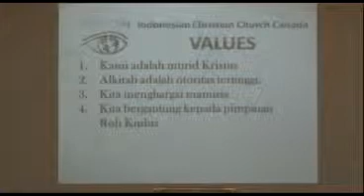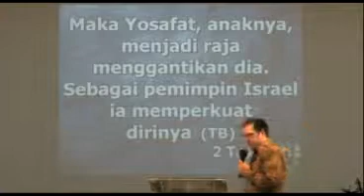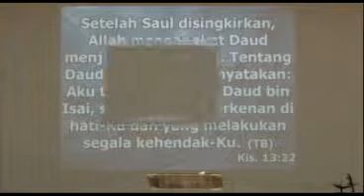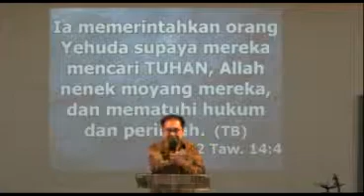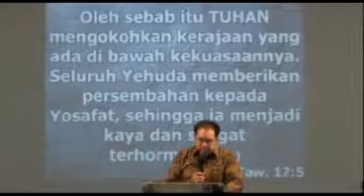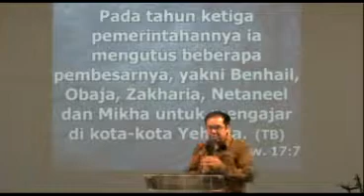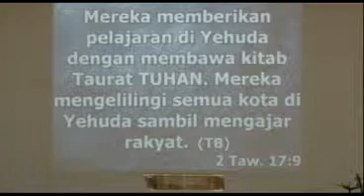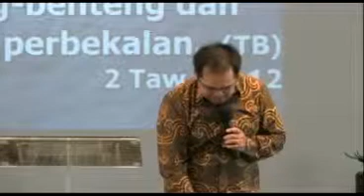Reformasi Penyembahan - July 31, 2011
"Reformasi Penyembahan

Yosafat, raja Yehuda adalah seorang yang berkenan di mata Tuhan. Sebagai raja ia tidak mencari berkat (kuasa, perlindungan, musuh, kekayaan). Tapi ia mencari Sang Pemberi Berkat, maka Tuhan secara otomatis membuatnya berhasil, kuat, dan disegani musuh. Mat 6:33 mengatakan bahwa kita harus mencari dulu Kerajaan Allah dan kebenarannya, maka semuanya itu akan ditambahkan kepada kita. Passion Yosafat adalah reformasi penyembahan dalam mencari Allah dengan cara: Menempatkan Allah sebagai pusat kehidupan dan menghormati pribadi-Nya; berani mengambil langkah dan taat tanpa kompromi; serta menjadikan firman Tuhan sebagai prinsip kehidupan. (***)

 Ayat Referensi: Mat 6:33; 2 Taw 17:1-13; 1 Sam 13:14; 2 Taw 14:3-5; Kis 13:22
Written by Lisa Suroso